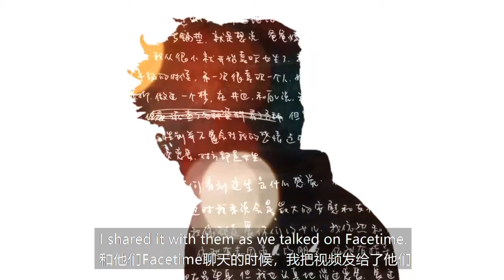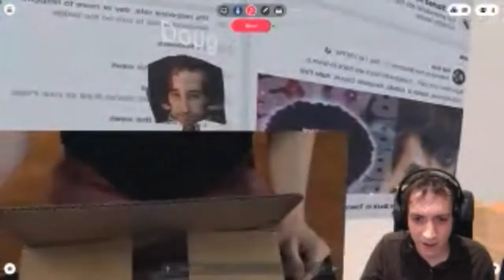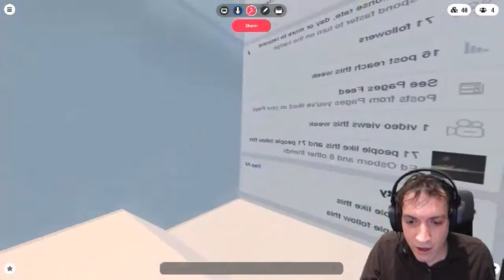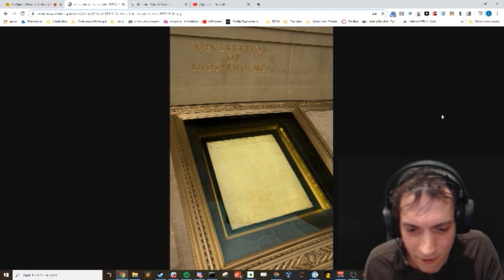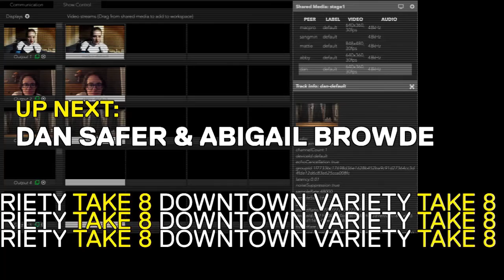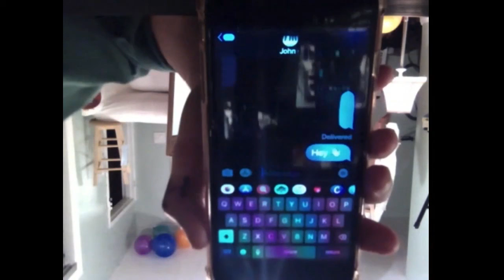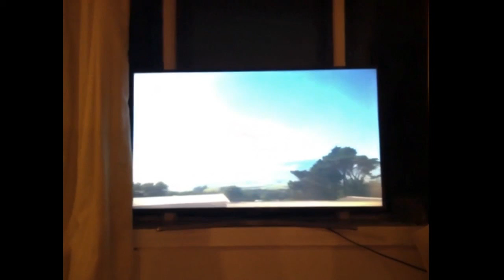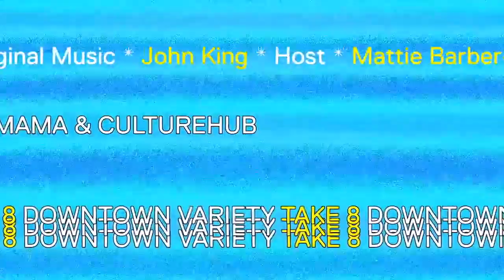Downtown Variety | Take 8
La MaMa and CultureHub team up to create Downtown Variety, a weekly online live performance series that will feature short acts of dance, music, theater, new media, comedy, A/V performance, and more. Responding to calls for social isolation, Downtown Variety brings La MaMa's 1960s café aesthetic to a virtual platform that links performers and audiences in real time across distance. La MaMa and CultureHub will use emerging technologies to create a new venue for artistic expression that questions how art can function and how we as a society can survive challenging periods of history.

Hosted By Mattie Barber-Bockelman

5:11 Laura Sofía Pérez and Chris Ryan Williams
19:55 Paul Lazar
35:13 Mengwen Cao
52:46 H0t Club
1:06:36 Dan Safer and Abigail Browde
1:18:53 John Maria Gutierrez

Powered by LiveLab